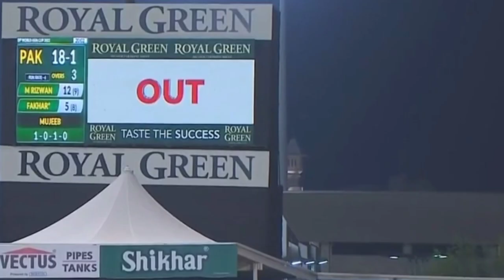Fakhar Zaman run out - Asia cup 2022 - Pak Vs Afghanistan -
Pak vs afg asia cup 2022
Fakhar zaman run out vs afghanistan